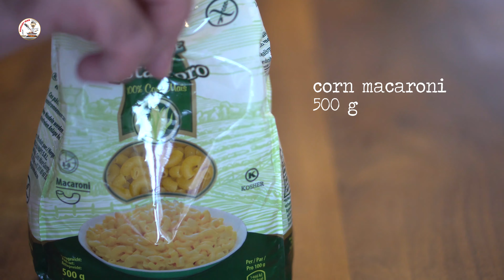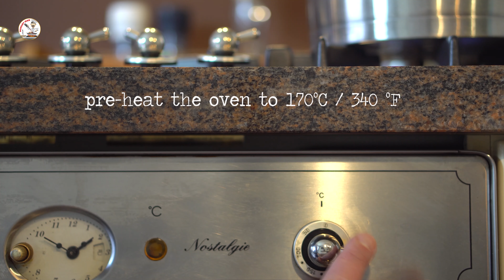How to make the Ultimate Gluten free Mac and Cheese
Gluten free Mac and Cheese Recipe - Corn Pasta Mac & Cheese

Who doesn't love mac and cheese and wants a gluten-free version without losing the taste and goodness? This recipe is a no-flour, no-wheat version of mac and cheese and is the ultimate gluten-free treat for winter and Christmas!

Ingredients
• 500g corn pasta (or any other gluten-free macaroni)
• 1.5 cup cheddar cheese
• 1 cup gruyere cheese
• 3 tbsp butter
• 600 ml milk
• 1/2 cup pasta water
• 1 tsp salt
• 1/4 tsp black pepper
• 1 tsp cayenne powder (optional)
• 1 tsp paprika powder (optional)